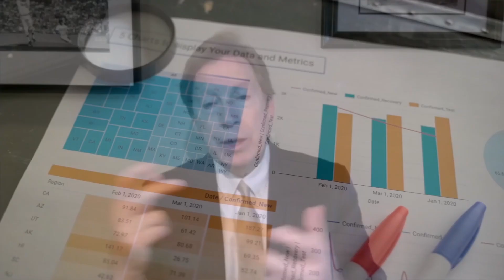SHORT - #1 Dr Dale Bredesen on the Cutting Edge Health: Preventing Cognitive Decline Podcast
Over 900,000 Americans have died from COVID-19, but of those currently living, 45 million will die from Alzheimer’s. Thus far, despite tens of billions of dollars spent by Big Pharma, there has been no cure and nothing on the horizon. Even these failed drug trials had only sought to slow the progression of the disease.  In this interview of the Cutting Edge Health Podcast, Jane Rogers and Dr. Dale Bredesen discuss the best approaches to preventing and reversing cognitive decline.

Thank you to our Cutting Edge Health supporters:
CZTL Methylene Blue